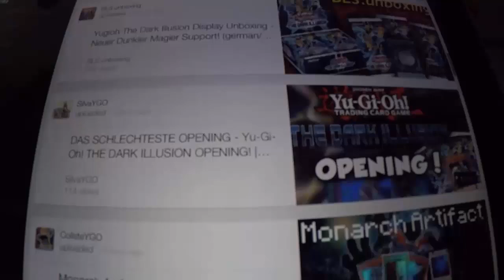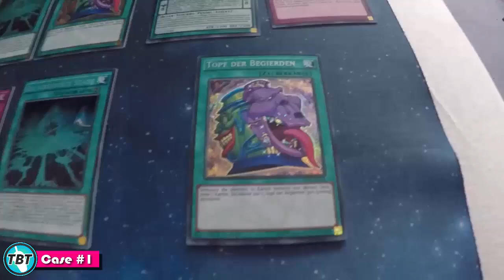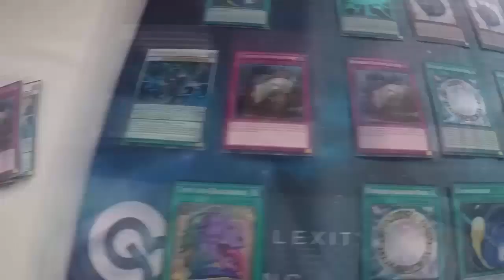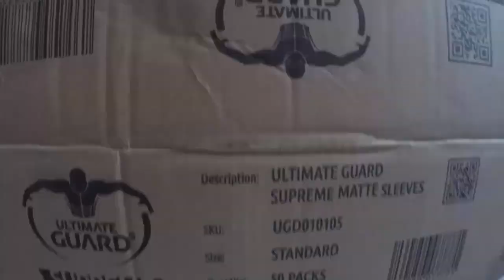TBT: Secret Rare Pulls 2 Cases/24 Displays The Dark Illusion TDIL Yu-Gi-Oh! (German/Deutsch)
euda heute mal ein etwas anderes Opening
hier seht ihr meine Secret Rare Pulls von 2 Cases/24 Displays vom neuen Set The Dark Illusion TDIL
bleibt auf dem laufenden über unsere Facebook Seite:
hier könnt ihr uns treffen - Funtainment München:
FUNtainment GmbH
Landwehrstr. 12a - 14
80336 München
ausgestattet von Ultimate Guard:
unsere Händler des Vertrauens:
►Zombiezocker - einer der Top Yu-Gi-Oh! Einzelkarten Händler:
►Karten-Salon - der Ebay Spezialist für Fußballsticker uvm:
-thanks